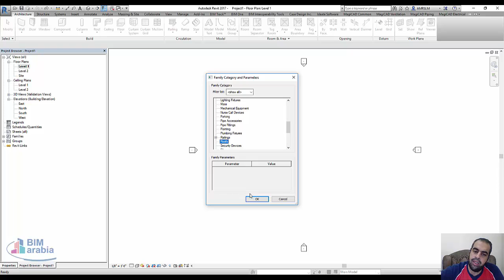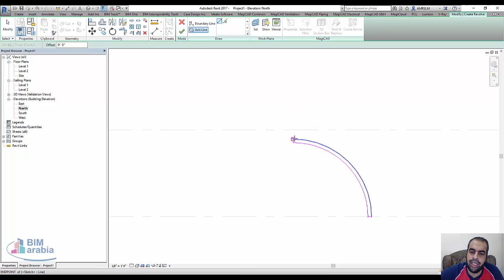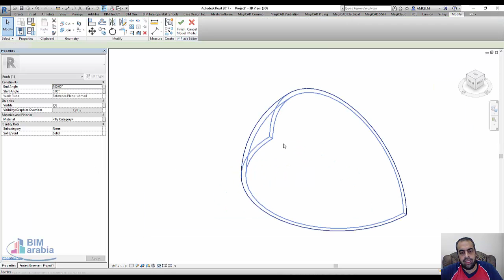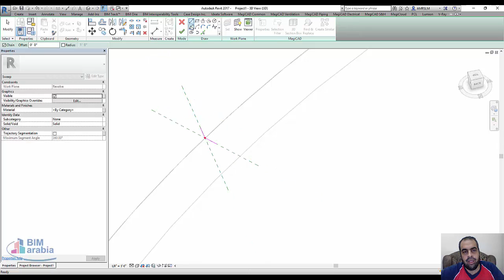Mosque Design In Revit Architecture نمذجة قبة